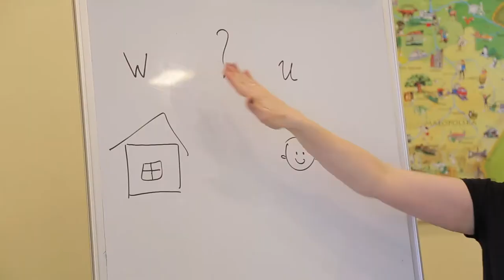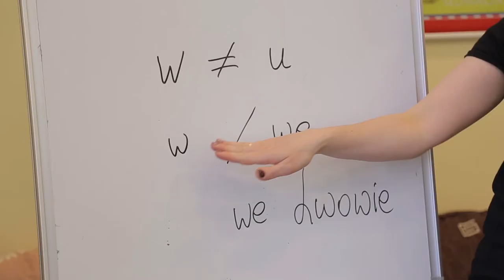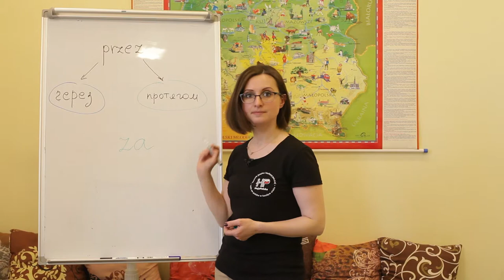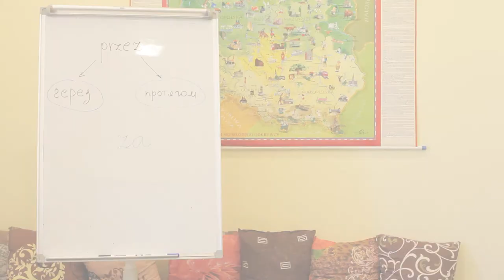СЛОВО ДНЯ Прийменники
Чергова порція гарного настрою і нових знань! Цікаво, що прийменники слугують цементом у кожному реченні)
В якій ситуації краще вжити той чи інший прийменник точно знає Наталя Лобас.